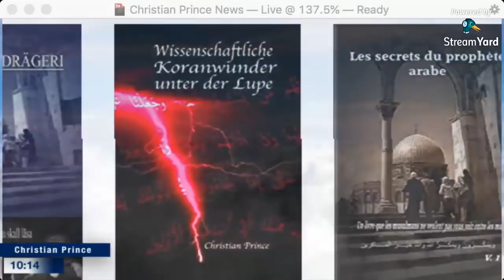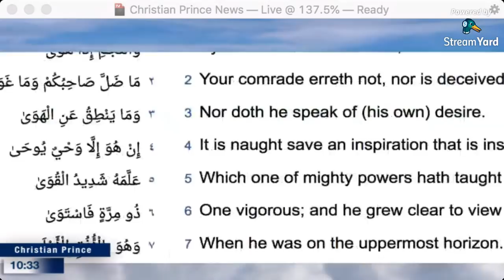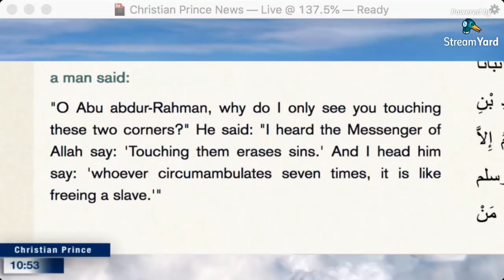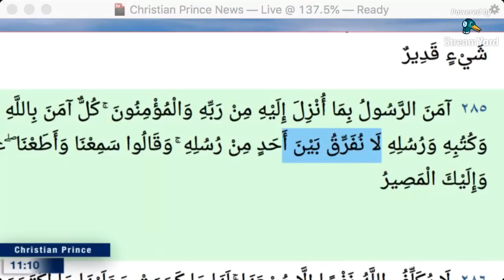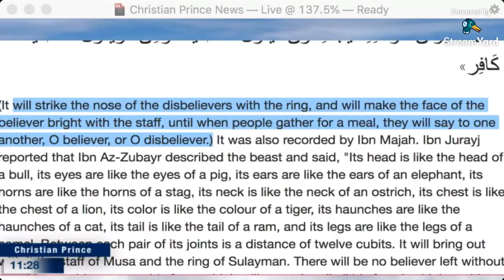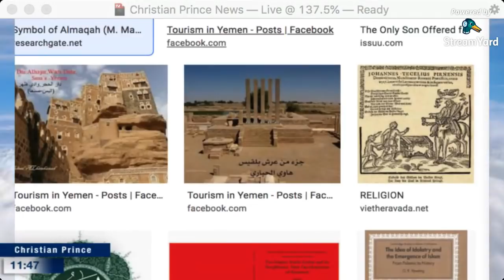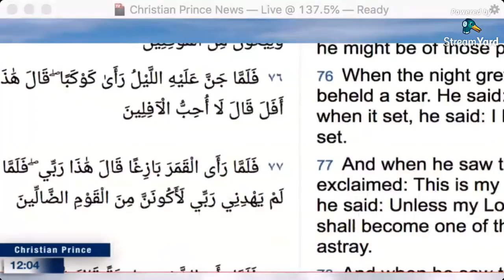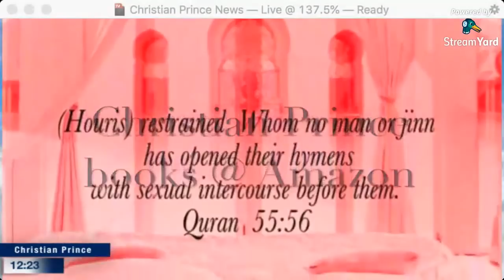The Name of Allah and the God of the Christians - Christian Prince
From Muslims site, we post "Allah and the god of the Bible

Allah is usually thought to mean “the god” (al-ilah) in Arabic and is probably cognate with rather than derived from the Aramaic Alaha.  All Muslims and most Christians acknowledge that they believe in the same god even though their understandings differ.

Arabic-speaking Christians call God Allah, and Gideon bibles, quoting John 3:16 in different languages, assert that Allah sent his son into the world.

Addressing Christians and Jews, the Qur’an declares, “Our god and your god are one” (29:46). The names Allah and al-Rahman were evidently used by pre-Islamic Jews and Christians for God, and the Qur’an (5:17-18) even criticises Christians for identifying Allah with Christ and both Jews and Christians for calling themselves children of Allah."
El and elohim, the New Testament theos (hence theology), the Latin deus (hence deism), and the pre-Christian, Germanic god can all refer both to the Judeo-Christian god and other supernatural beings.
So Jewish, Christian, and Islamic understandings of the divinity originated in polytheistic contexts. Just like traditional Jews and Christians, however, Muslims believe that the religion of the first humans, Adam and Eve, was monotheistic. Because it was corrupted into polytheism, Allah sent prophets who all taught that there is only one god
let us examine and see how true this claim is

Twitter.com/Christistheone1